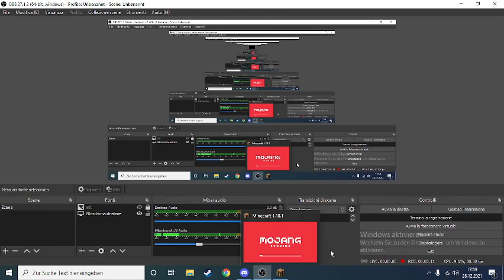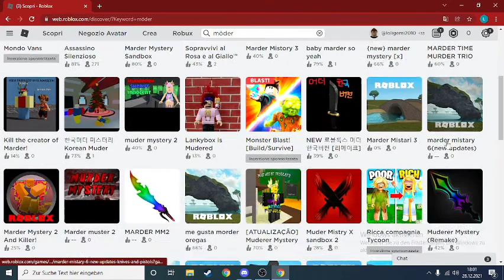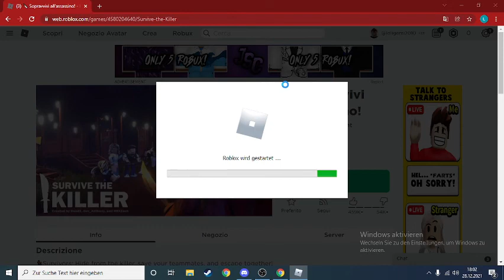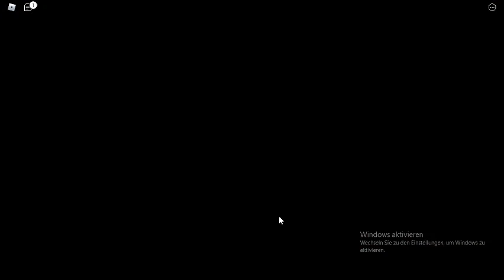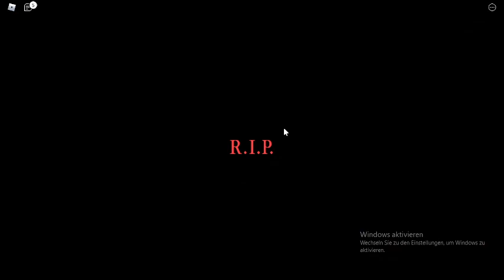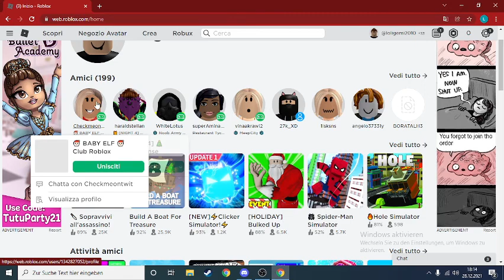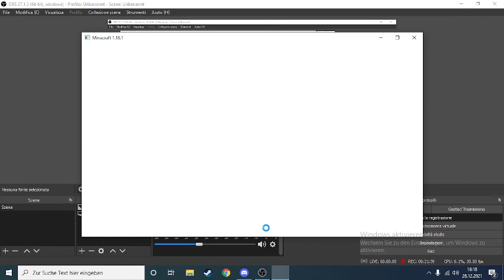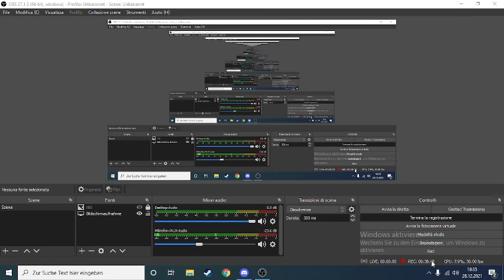minecraft part 1